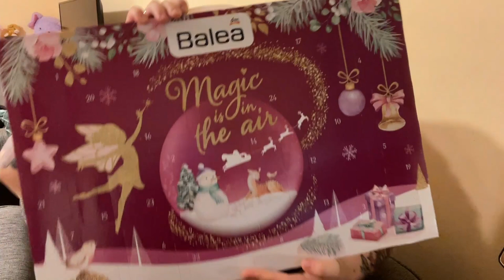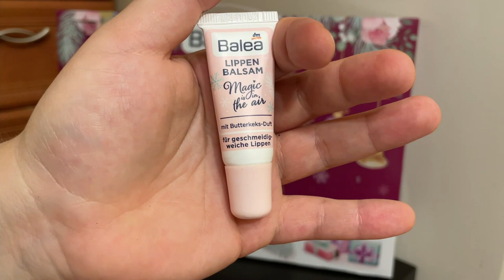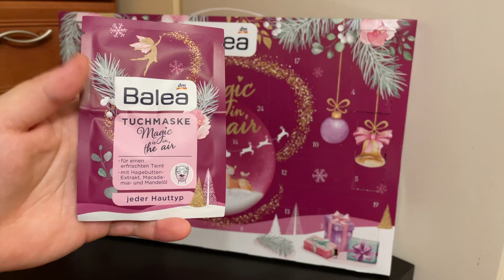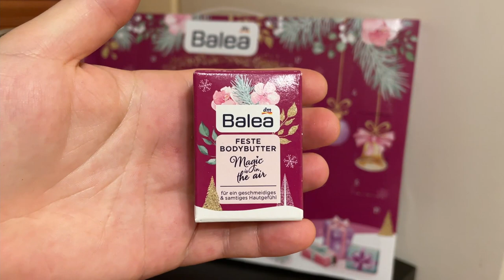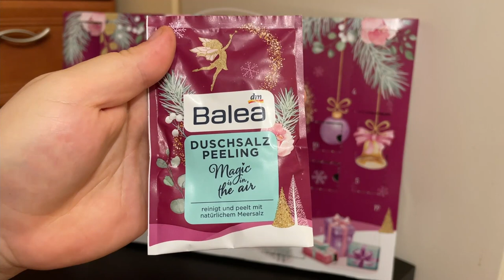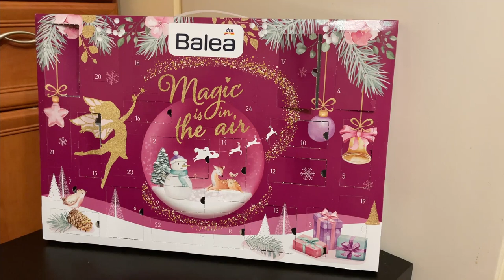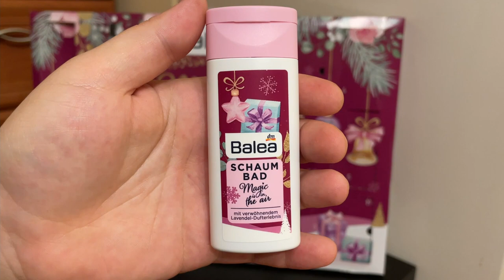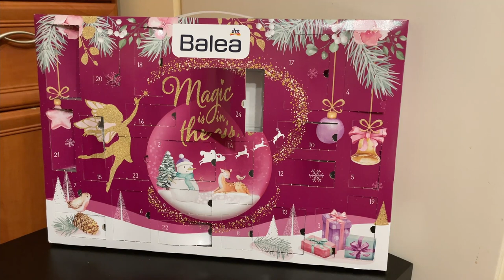KALENDARZ ADWENTOWY BALEA 2021 - Najlepszy z tanich kalendarzy!😍🔥🔥🔥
Hejka Kochani ❤️ I co sądzicie o kolejnym kalendarzu? Jak dla mnie jeden z najlepszych tanich kalendarzy który co roku jest coraz lepszy! Cena do zawartości okejka ^^ Napiszcie mi swoje opinie na temat tego kalendarza chętnie poczytam 😁Jak zobaczycie jakieś kalendarze które was interesują piszcie mi w komentarzach albo zostawiajcie linki chętnie je sprawdzę 🤩 Zachęcam was do zostawiania łapki w górę 👍🏻  i wciśnięcia przycisku subskrybcji👈🏻  jeśli jeszcze tego nie robicie aby nie ominął was żaden film!